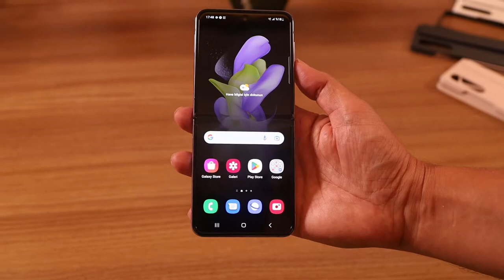Samsung Galaxy Z Flip 4: En şirin katlanabilir ekranlı telefon!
Bu videomda biraz önce resmi duyurusu yapılan Samsung Galaxy Z Flip 4 cep telefonun özelliklerine bakıyorum. Bu ön incelemede telefonun önceki sürümle olan farklılıklarını anlattım. Detaylı bir inceleme telefon teste geldiğinde kanalımda yer alacak.

Telefon aynen Fold 4 modelinde olduğu gibi daha ince bir katlama menteşesine sahip. Ek olarak telefonun katlama izinin de eskisine oranla daha az göründüğünü belirteyim. Yine farklı renkler ve özel kılıflar da bu modelde yer alacak.

6.7 inç 2640 x 1080 piksel Dynamic AMOLED ekran
1.9 inçlik Super AMOLED kapak ekranı
8 GB RAM
128 GB depolama
Snapdragon 8 Plus Gen 1 işlemci
12 MP ana kamera + 12 MP ultra geniş açı kamerası
4K 60 fps video kayıt
10 MP ön kamera
Bluetooth 5.2
3700 mAh pil
25 Watt kablolu hızlı şarj
Ters şarj özelliği